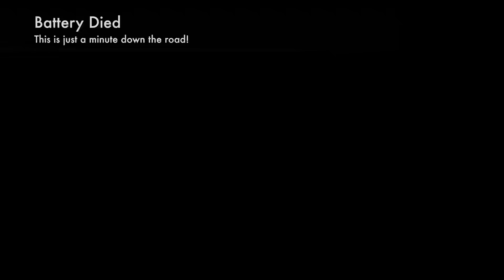Driving from Big Bend to Terlingua, TX and then to Presidio, TX along FM 170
Join us on a drive across South Western Texas, from The Chisos Basin Campground in Big Bend National Park through the Terlingua Ghost Town and finally to Presidio, TX along the FM 170 Highway.

Pictures alone can’t show the beauty of this area, so we decided to record a time-lapse of the drive since the weather was perfect and we wanted to share what we were going to see. We hope you like it!